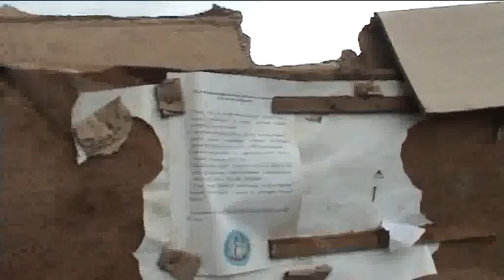Встреча представителей Таргъу-Къараман с интеллигенцией.26.05.2012.